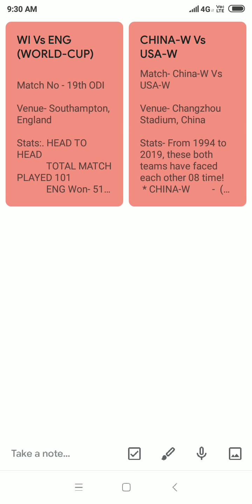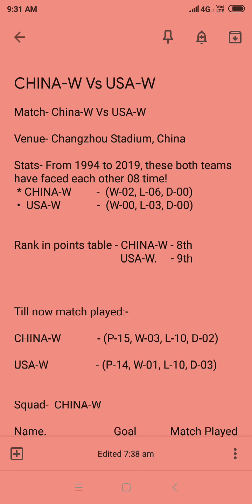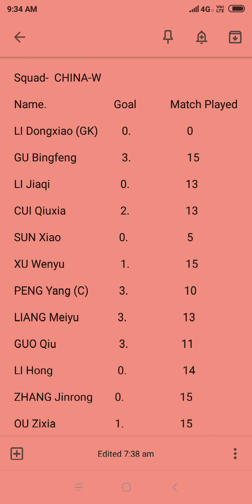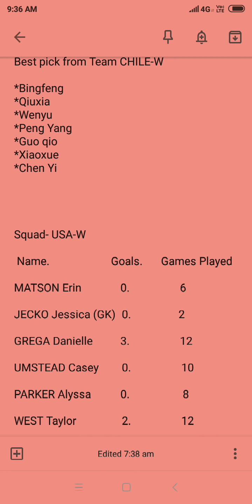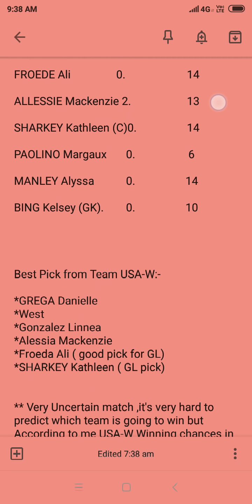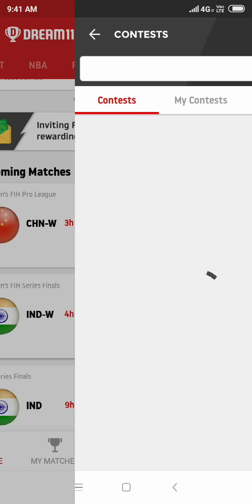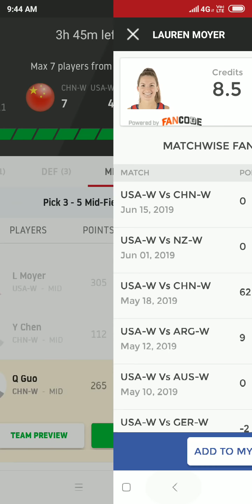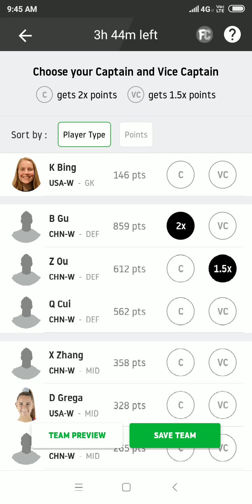CHN-W vs USA-W Dream11 Hockey Team | Hockey Pro League | Fantasy Team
dream11 team